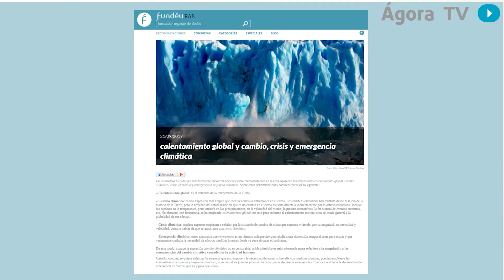Agorapedia: ¿Qué es la emergencia climática?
Cada vez son más países y regiones que se unen para llamar a la emergencia climática dentro de su territorio. El parlamento europeo la declaró antes de la COP25, convirtiéndose así en el primer continente en hacerlo. En España, por su parte, ha sido una de las primeras medidas del nuevo Gobierno del país. Para muchos, esto supone un avance, sin embargo, otros no sabrán lo que esto significa. Por eso, desde El Ágora os explicaremos con detalle qué es la emergencia climática.

De acuerdo con el texto emitido por el Ministerio para la Transición Ecológica y el Reto Demográfico sobre le acuerdo por el que se aprueba la emergencia climática, este término hace referencia a un periodo de tiempo indefinido en el que el gobierno del país establecerá como prioritarias las medidas oportunas para alcanzar con éxito distintos objetivos climáticos.